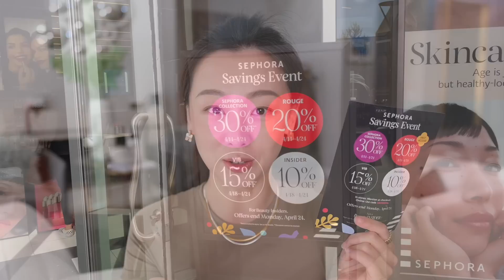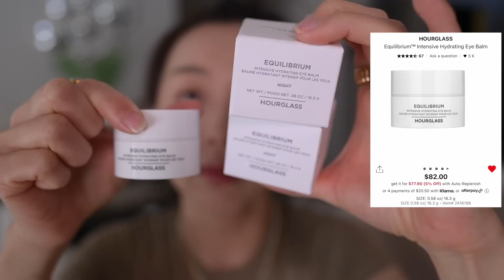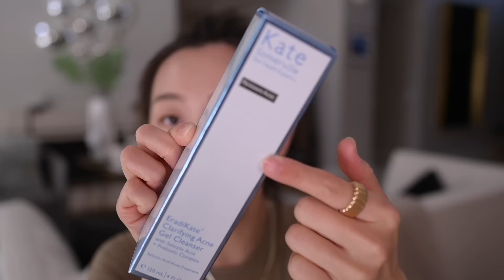【Anna阿姨】2023春季丝芙兰八折购物分享！我速度吧~来看看买什么？护肤美体护发推荐单品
视频中推荐的产品如下，另外列出了一些超值套装，Sale区的折上折更加划算！
00:00 打折规则介绍
Code 【SAVENOW】打折时间 4/14-4/24 online&in-store
Rouge 20%off 4/14-4/24
VIB 15%off 4/18-4/24
INSIDER 4/18-4/24
丝芙兰自有品牌产品30%off

00:37 洁面

01:00 防晒
物理防晒

03:33 MARA卸妆油Review

04:01 眼部产品

视黄醇眼精华Dr. Dennis Gross Skincare
Sale区有这个系列小套组 想试用下选这个折上折

06:26 开箱洁面--痘肌Kate Somerville蓝色系

07:19 面部精华-开箱新品

Dr. Dennis Gross Skincare
DermInfusions™ Fill + Repair Serum with Hyaluronic Acid

08:49 面部精华/面油新品推荐Mara/Fresh

10:28 护手霜-大葡萄新品

11:07 洗发护发VEGAMOUR/VIORI洗发皂

今天的我

8折code【ANNA20MV】